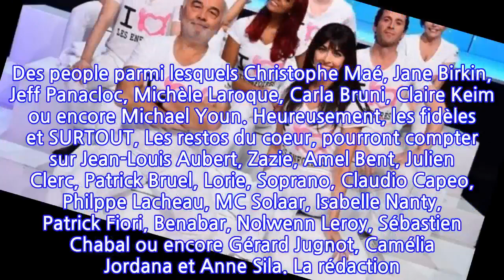Enfoirés 2022 : terribles nouvelles... les people annulent tous leur participation,...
Cette année, le spectacle des Enfoirés n'aura pas la même saveur que les éditions précédentes. Et pour cause. Plusieurs personnalités ne peuvent y participer, victimes du Covid-19. "Grande déception pour moi de ne pas pouvoir aller soutenir les Enfoirés cette année. Mais la Covid s'est encore invitée chez moi pour la 2ème fois ! Je suis de tout coeur avec les équipes des bénévoles, des techniciens, des artistes qui vont encore donner le meilleur pour en appeler à la générosité de tous. Forza. Je vous aime", écrivait il y a quelques heures la chanteuse Jenifer, sur son compte Instagram.En plus de l'ex-vedette de la Star Academy, Télé Loisirs vient de dévoiler une longue liste de people qui en souffrent eux aussi et sont contraints à l'isolement. Des people parmi lesquels Christophe Maé, Jane Birkin, Jeff Panacloc, Michèle Laroque, Carla Bruni, Claire Keim ou encore Michael Youn. Heureusement, les fidèles et SURTOUT, Les restos du coeur, pourront compter sur Jean-Louis Aubert, Zazie, Amel Bent, Julien Clerc, Patrick Bruel, Lorie, Soprano, Claudio Capeo, Philppe Lacheau, MC Solaar, Isabelle Nanty, Patrick Fiori, Benabar, Nolwenn Leroy, Sébastien Chabal ou encore Gérard Jugnot, Camélia Jordana et Anne Sila. La rédaction